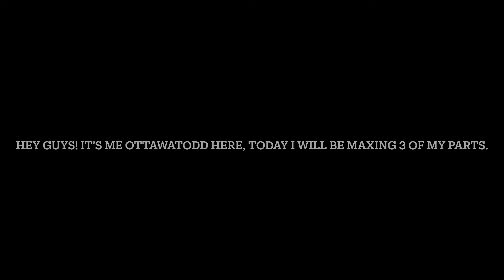Hill Climb Racing 2 - MAXING 3 PARTS